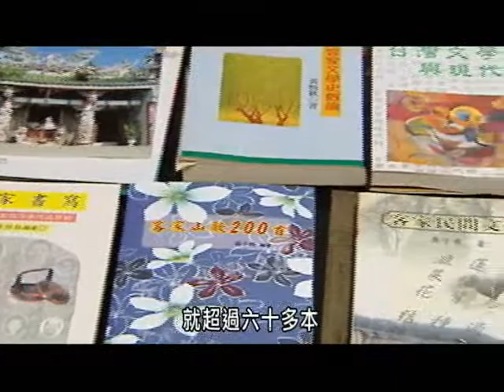2011年「客家貢獻獎」--「文學類」黃子堯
2011年「客家貢獻獎」得獎出爐了，分別是「傑出成就獎」－「語言類」徐兆泉先生、「文學類」黃子堯先生、「藝術類」張有財先生及「海外推廣類」劉曼香女士。

4位得主均是海、內外各領域客家傑出人士，他們在各自領域都著有專長，並分別長期致力於復甦客家語言與傳承、投入客家文學創作編纂、戮力推廣傳承客家戲曲文化藝術及積極推展海外客家文化事務等工作，貢獻卓越，足堪楷模。

 「客家貢獻獎」是客家界至高無上的榮譽表徵，肯定及表彰積極參與客家事務，對推動客家文化發展，豐富臺灣文化多樣性，有卓越貢獻的客家先進，也期望「客家貢獻獎」是一把不熄的火炬，能夠一棒接一棒傳承下去，讓世世代代都有新的客家典範立足臺灣，甚至在全球各地得以被發掘、表彰，而流傳後世，廣受景仰與傚尤，讓客家的「硬頸精神」，在熾烈的火燄中綻放熱情、傳遞希望。